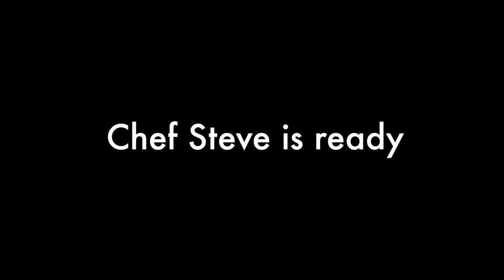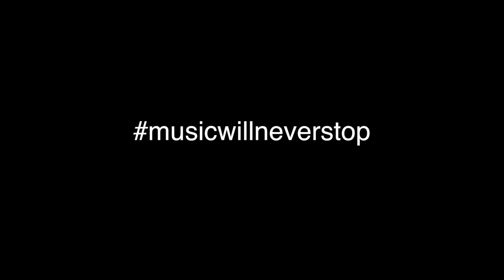Meet our Musicians: Steve D'Amico, {Bassist} - (2020)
Steve, otherwise known as “The Pizza Guy”, has graced the opera pit with his presence for the last 40 years. What more could we want from this jolly, kind, pizza and bass extraordinaire? Watch to find out see what else he has up his sleeve! 🎥: Jose G Granero.
Share your favorite Steve story with us!